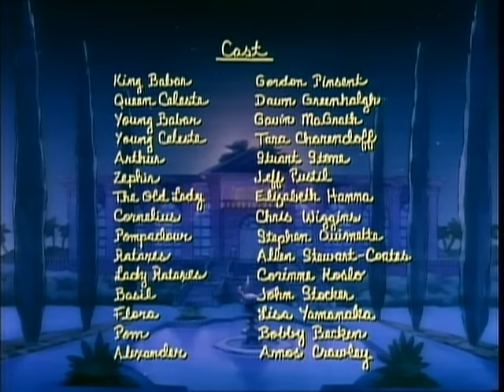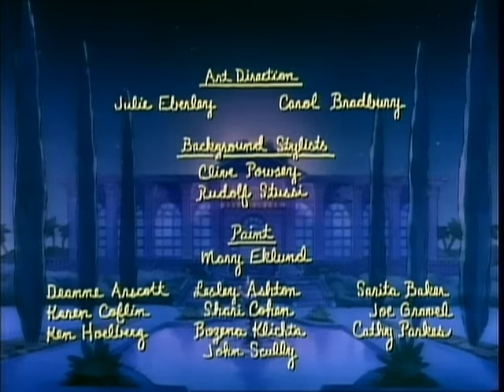Babar | Babar Returns: Ep. 3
Babar leaves the Old Lady and City to return to the jungle so he can bring the other elephants his newfound knowledge.  However, he discovers that despite the fact that his old friends are still running from the Hunter, they resist trying out any of his ‘new’ ideas.